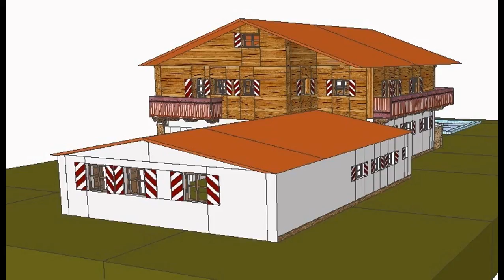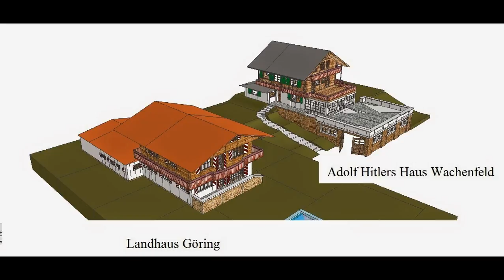Hermann Göring's House